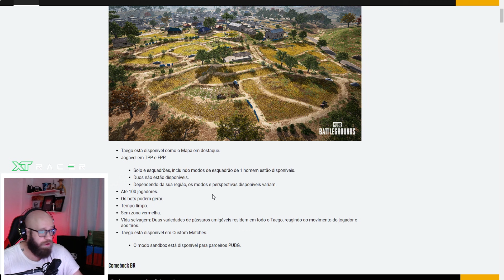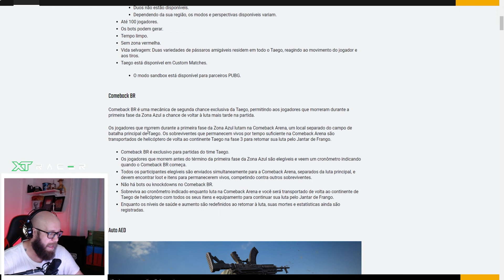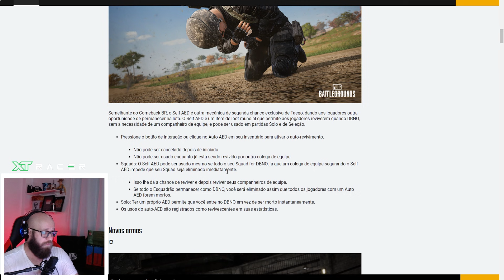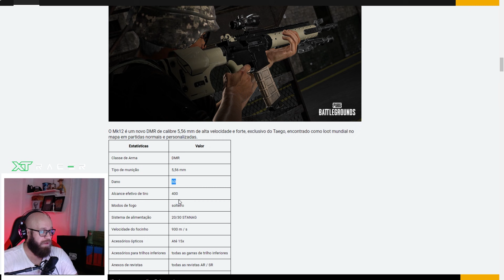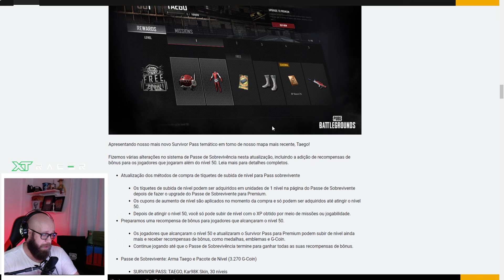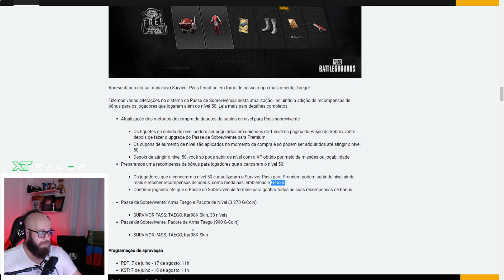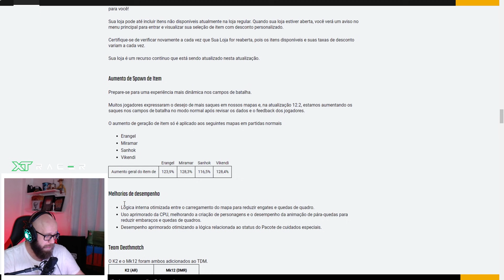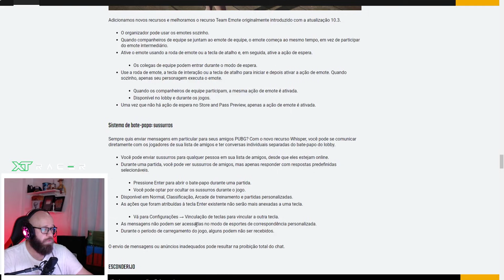ATUALIZAÇÃO 12.2 NO PUBG ! MAIS OTIMIZAÇÃO, DOBRO DE LOOT, GULAG, AUTO REVIVE E MUITO MAIS!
🔥Live agora e no s.ite  ro.x.o : RomanovGamer
📱 in.sta @romanovgamer